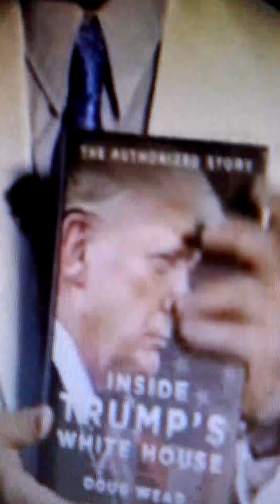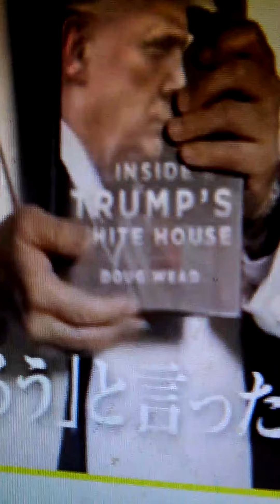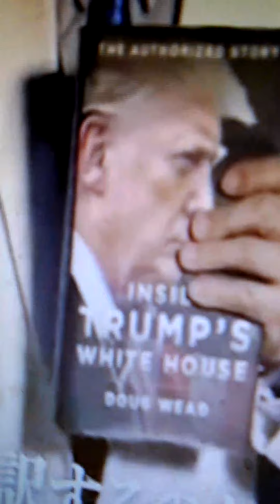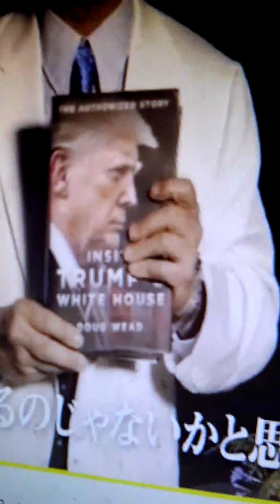閲覧注意する。きみが世界をしるからだ。